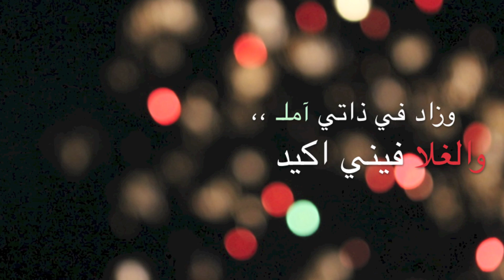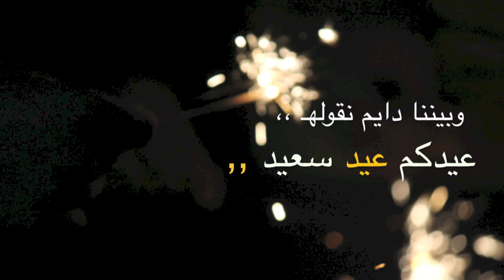عيدنا - عمر العيسى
الحان وادآء | عمر العيسى
كلمات الشاعر | فهيد البقعاوي